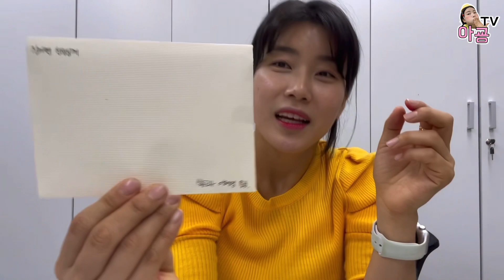실습선생님 울리기 / 브이로그 / 아굥TV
안녕하세요~!  6주간 함께 보낸 우리 실습선생님 눈물빼기!
콘텐츠 영상 업로드해요^^
촬영해주신 혜영슨생님~ 감사해요 (하튜